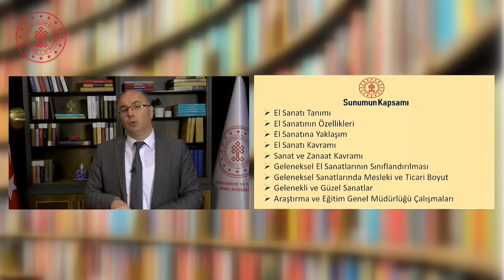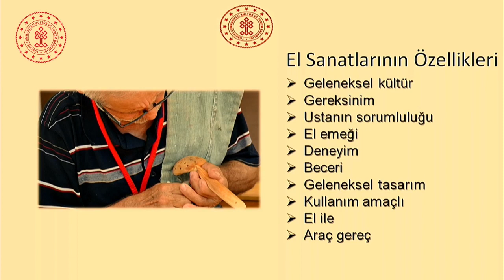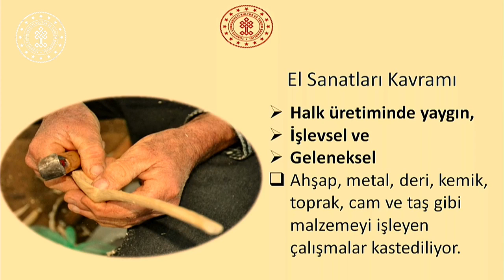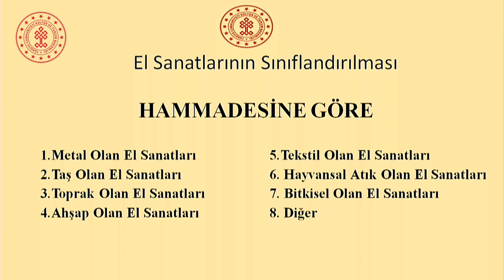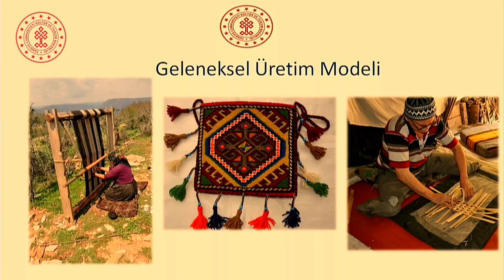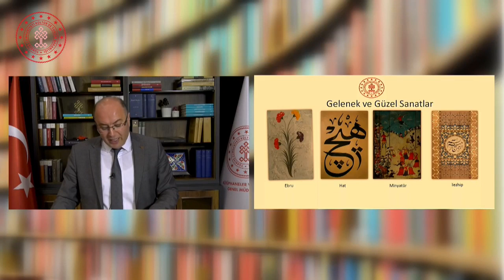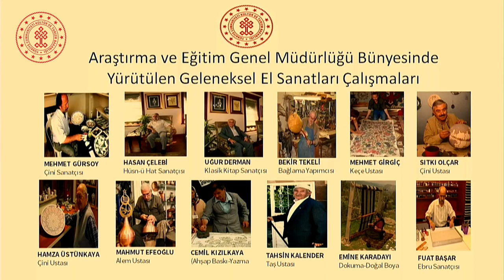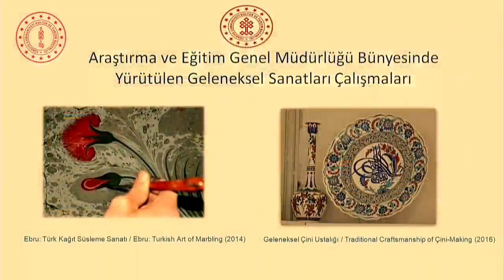Kemal Karademir ile Geleneksel El Sanatları | 11 Mayıs 2020 - 15.30 | Etkin Kütüphane Evinizde